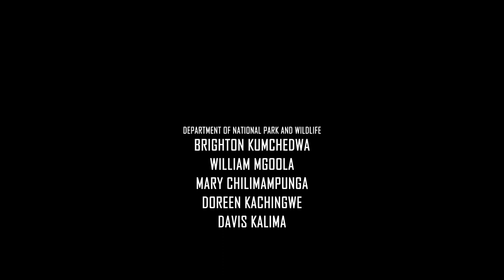The Kayak Africa's Mumbo Island, a unique Island on southern Lake Malawi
Mumbo Island, an unspoiled gem within Lake Malawi National Park, offers a unique and exclusive eco-travel experience. This pristine island, never inhabited by humans, is a natural paradise with a lush miombo woodland, ancient fig, and baobab trees. The calm waters surrounding the island provide an ideal environment for sea kayaking, snorkeling, and SCUBA diving, catering to guests of all fitness levels. The island's playful Spotted-necked Otters often join guests for a swim or snorkel, adding to the island's enchanting charm. The Mumbo Island Camp, accommodating only fourteen guests, provides a rustic and intimate setting with tastefully furnished chalets, shaded decks, hammocks, and ensuite hot bucket showers. The camp's eco-friendly infrastructure, built with reeds, timber, thatch, and canvas, blends seamlessly with the African bush, creating a serene and exclusive retreat. This hidden gem, ranked among the finest in Malawi, offers a unique opportunity to connect with nature and enjoy a barefoot luxury experience in a Robinson Crusoe atmosphere.